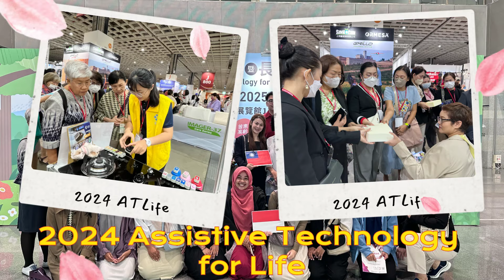20240513-17 Study tour_Thailand & Indonesia